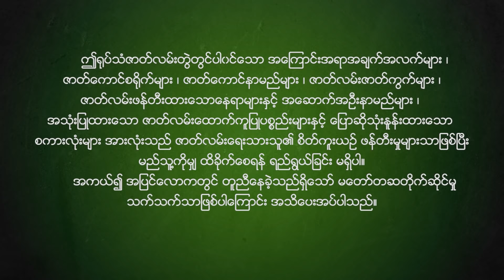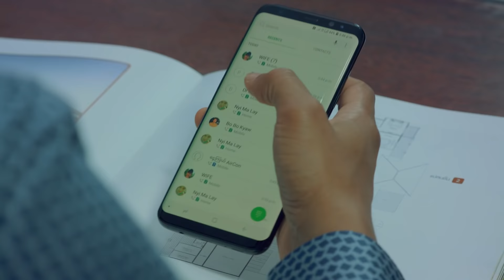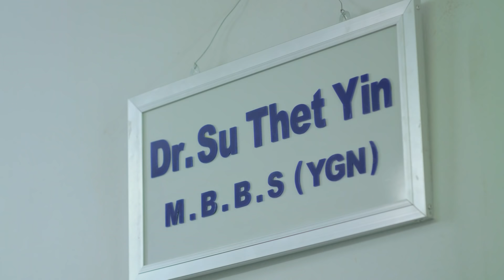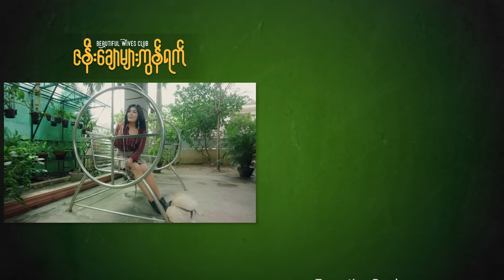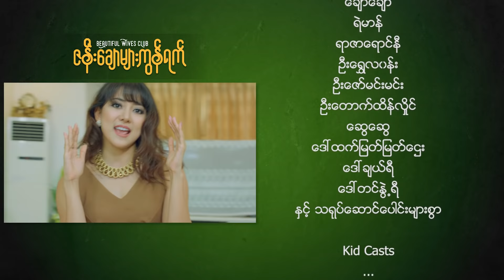ဇနီးချောများကွန်ရက် အပိုင်း (၁) / ဇနီးေခ်ာမ်ားကြန္ရက္ အပိုင္း (၁)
စာရေးဆရာမ လွန်းထားထား(ဆေးတက္ကသိုလ်)ရဲ့ဝတ္ထုကို အကယ်ဒမီဇော်မြင့်ဦးမှဇာတ်ညွှန်းရေးသားထားပြီး ဒါရိုက်တာအောင်သြဘာက ရိုက်ကူးပုံဖော်ထားပါတယ်.. ဖိုးသောကြာ,နေယံ,ဇေယျ,ကျော်ကျော်တို့ပါဝင်သရုပ်ဆောင်ထားပြီး ဇနီးချောလေးယောက်ကတော့ စိုးပြည့်သဇင်,မြနှင်းရည်လွင်,ခင်သဇင်နဲ့ မေဘရဏီသော်တို့ပါ.. ဒီခေတ်ရေစီးကြောင်းနဲ့ကိုက်ညီတဲ့ အိမ်ထောင်ရေး ပျော်စရာဇာတ်လမ်းတွဲလေးပါ..

စာေရးဆရာမ လြန္းထားထား(ေဆးတကၠသိုလ္)ရဲ႕ဝတၳဳကို အကယ္ဒမီေဇာ္ျမင့္ဦးမွဇာတ္ၫႊန္းေရးသားထားၿပီး ဒါ႐ိုက္တာေအာင္ၾသဘာက ႐ိုက္ကူးပုံေဖာ္ထားပါတယ္.. ဖိုးေသာၾကာ,ေနယံ,ေဇယ်,ေက်ာ္ေက်ာ္တို႔ပါဝင္သ႐ုပ္ေဆာင္ထားၿပီး ဇနီးေခ်ာေလးေယာက္ကေတာ့ စိုးျပည့္သဇင္,ျမႏွင္းရည္လြင္,ခင္သဇင္နဲ႔ ေမဘရဏီေသာ္တို႔ပါ.. ဒီေခတ္ေရစီးေၾကာင္းနဲ႔ကိုက္ညီတဲ့ အိမ္ေထာင္ေရး ေပ်ာ္စရာဇာတ္လမ္းတြဲေလးပါ..